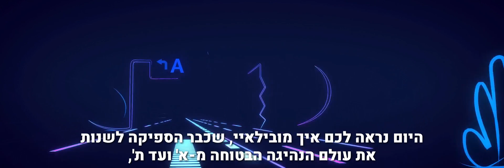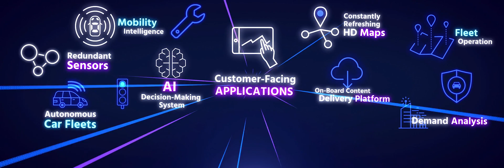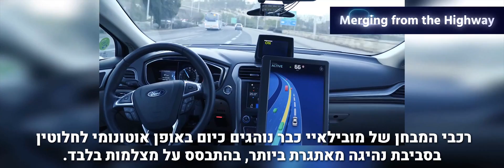המופע של מובילאיי - CES 2020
חשבתם שמובילאיי זו רק מערכת הבטיחות ששומרת לכם על החיים ברכב?
זה רק קצה הקרחון...
סובבו את הסמארטפון, קחו לכם קצת פחות מ-6 דקות וצפו בכל הפרויקטים המהפכניים שלנו שמובילים כולם לנקודה אחת: עתיד תחבורתי חכם ובטוח יותר לכולם 🌍